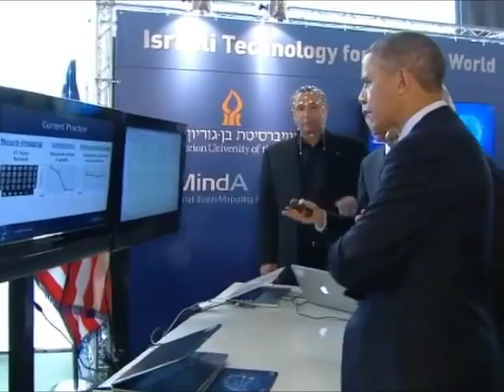President Obama meets ElMindA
On President Obama's 2013 trip to Israel, he discovered BNA technology by ElMindA, mapping and quantified neural communication for brain diagnostics.